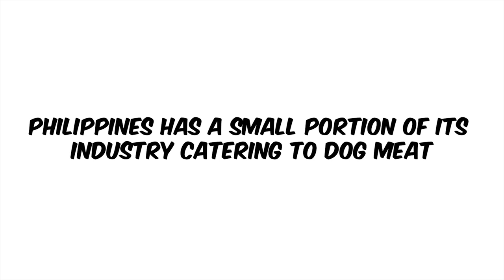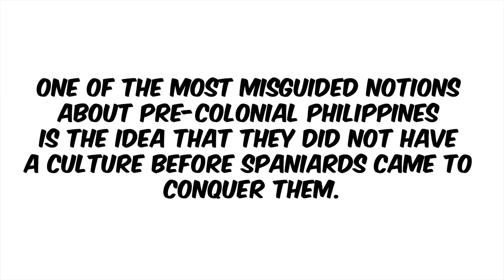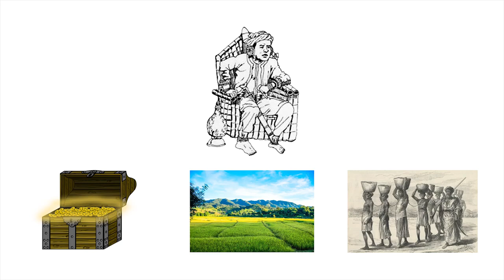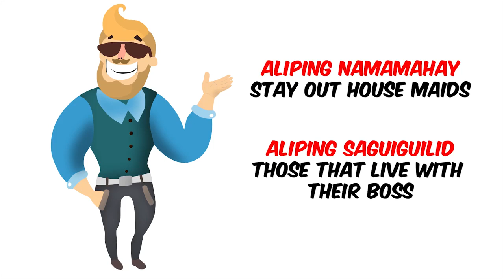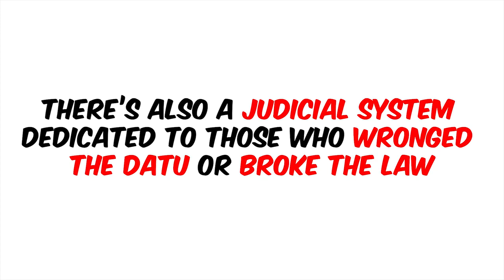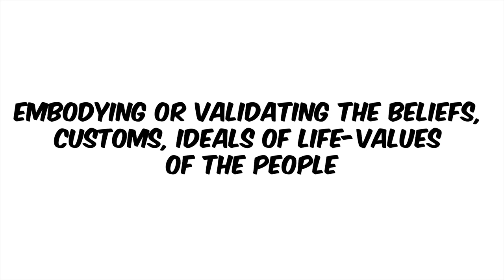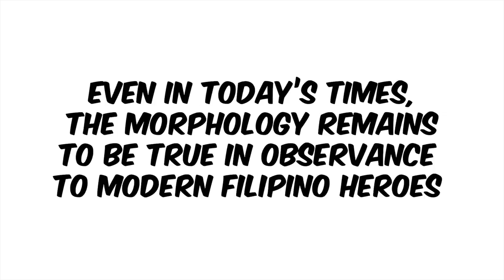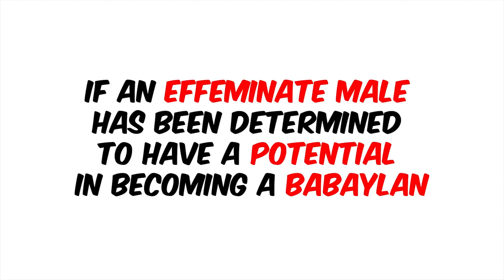Pre-colonial Philippines: Discover the lives of our ancestors.